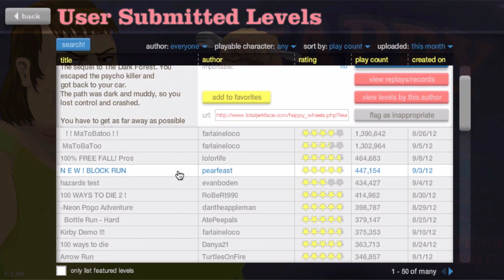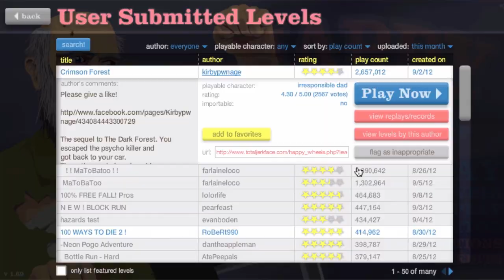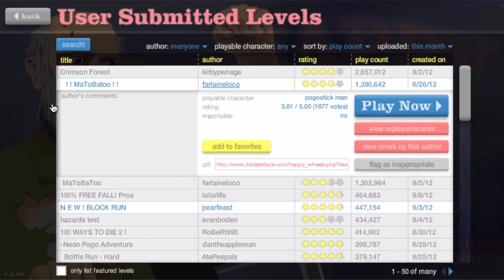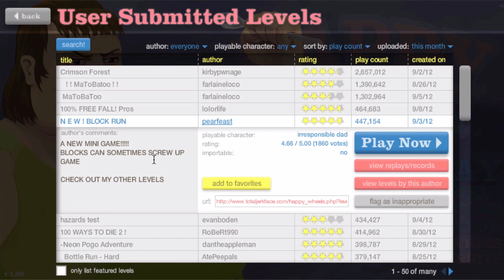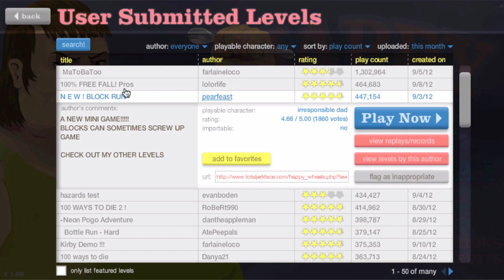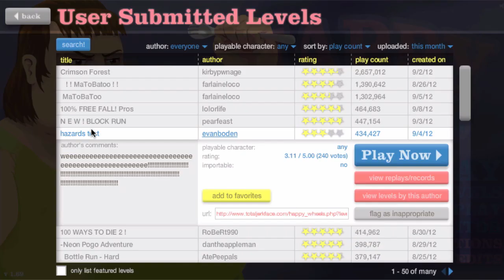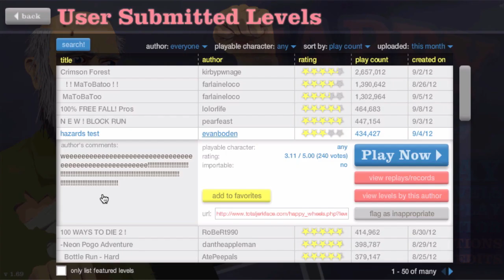Happy Wheels Let's Play! 1 Pt.1 - Too Many Explosions!